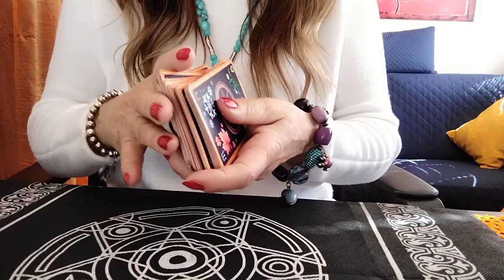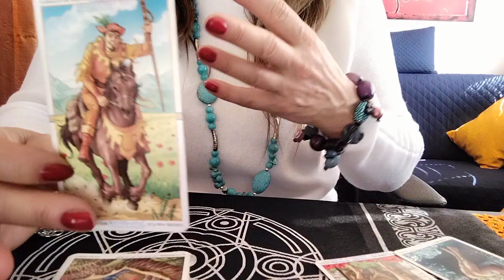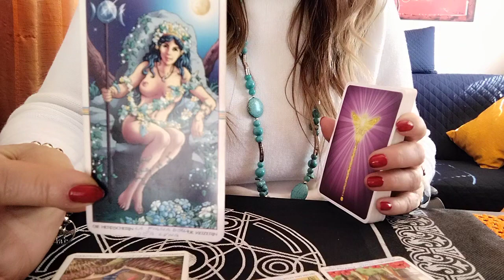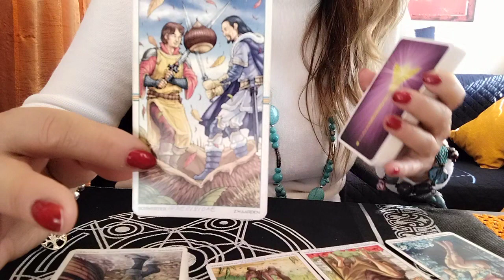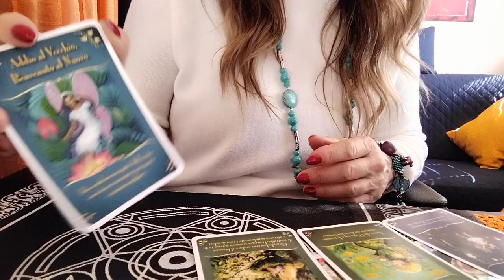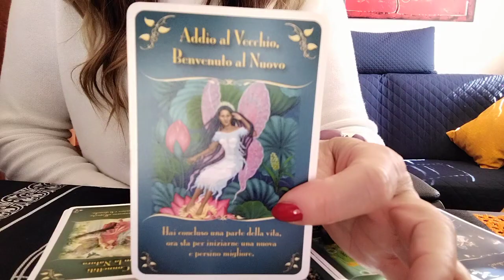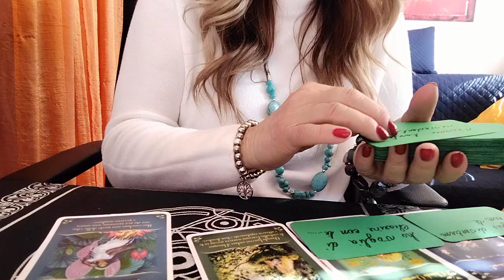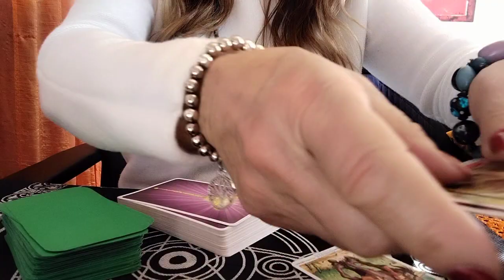"Una persona ti pensa tanto.. chi è?e perché?"